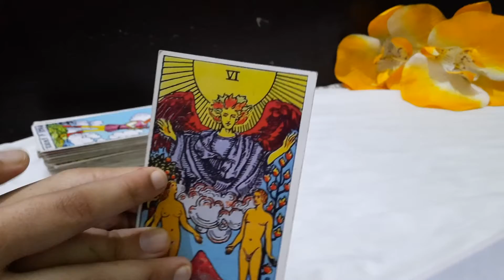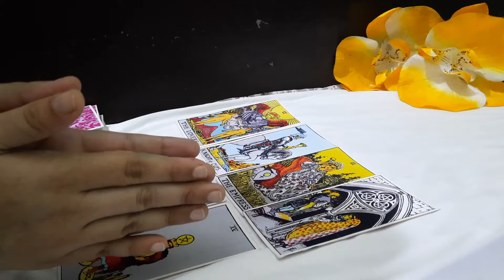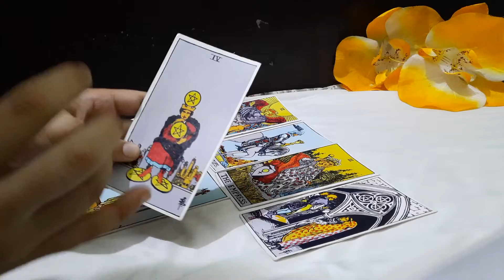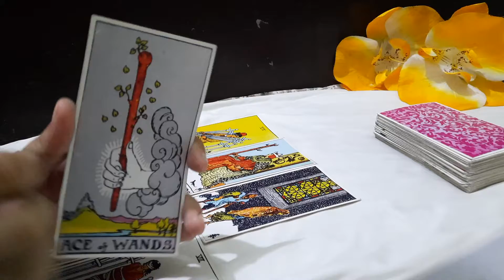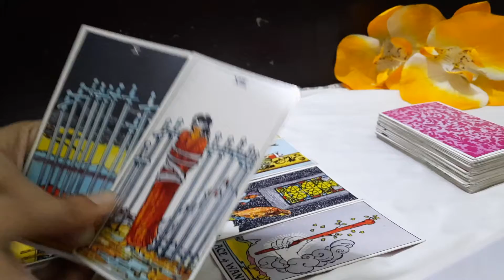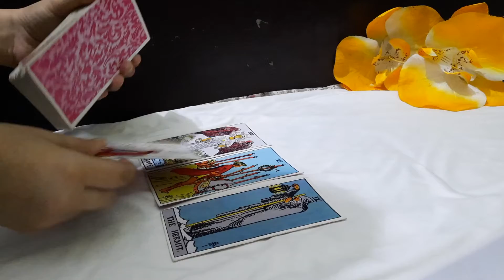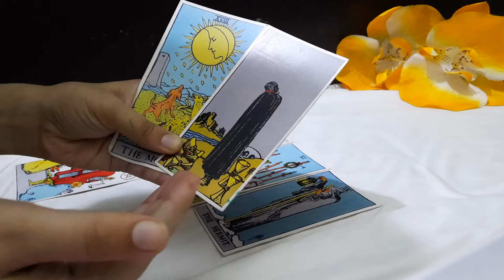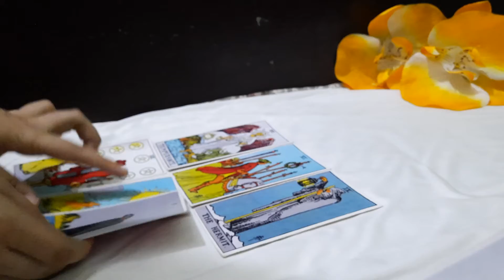tarot card reading ❤ Taurus virgo Capricorn . SEPTEMBER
Taurus. 00:01

virgo   03:40

Capricorn. 06:04

in this channel I will provide you Tarot card reading. so please subscribe this channel,your support is very important and gives me. a lot of motivation and positive vibration so please SUBSCRIBE LIKES SHARE AND COMMENT !

*  1 question  = 200rs
*   3 questions  =  400rs
*   5 questions  =  500rs
*     yes /no reading. =.   200rs